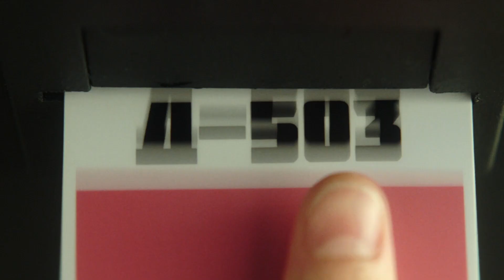МЫ Русский Трейлер ТИЗЕР #1 (2021) Егор Корешков, Елена Подкаминская Sci-Fi Movie HD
Новый Русский Трейлер Тизер #1 Фильма МЫ (2021)